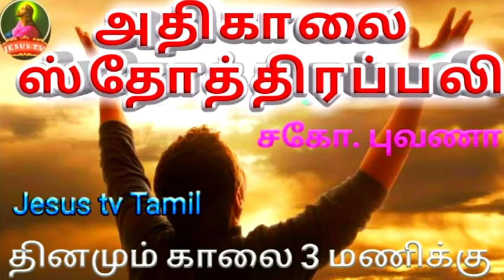அதிகாலை ஸ்தோத்திரப்பலி/Jun 22/Jesus tv tamil